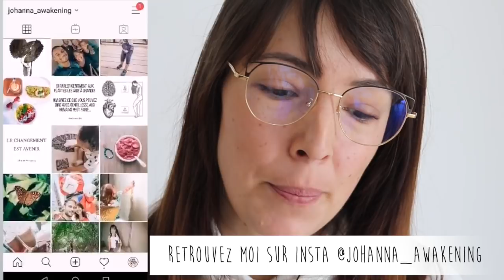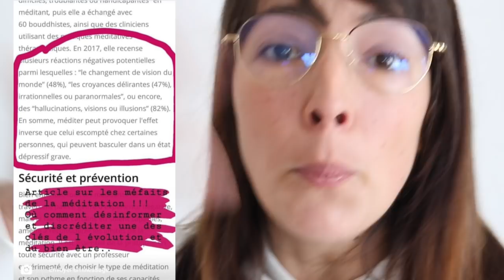FAQ: Les "ON DIT"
🙏🏻 N'oubliez surtout pas d'activer la cloche 🔔 pour ne rater aucune de mes sorties vidéo !!
N'hésitez pas à laisser un petit 👍🏼 si la vidéo vous a plu! et à la partager !

Si vous ne l'avez pas apprécié, ne vous embêtez pas à laisser un commentaire haineux ma super application BODYGUARD supprime tout ce qui est "troll" !

LA CAGNOTTE POUR L' AWAKENING SCHOOL qui sera créée en France, dans le Gers.